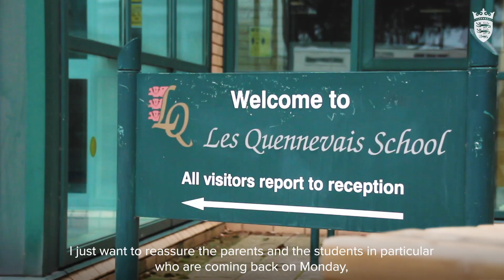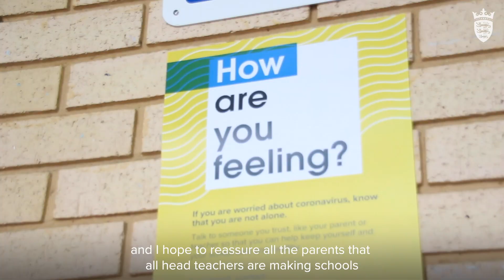Les Quennevais - How schools have adapted during the pandemic